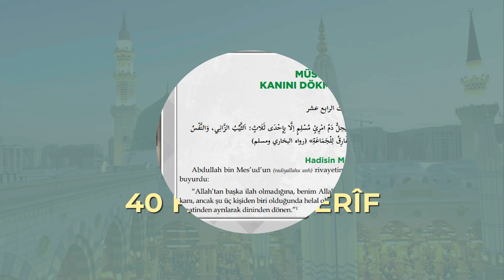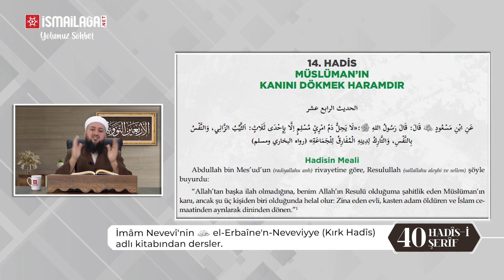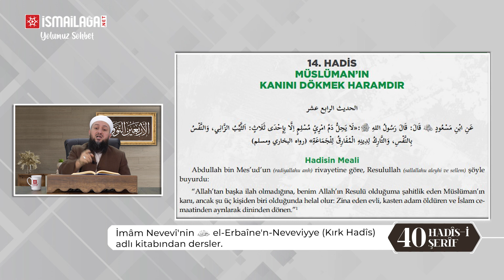40 Hadis-i Şerif - 14: Müslüman Kanı Dökmek Haramdır - Mahmud Yorulmaz Hoca Efendi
''40 Hadis-i Şerif'' isimli programın bu bölümünde Mahmud Yorulmaz Hoca Efendi, müslümanların kanlarının dökülmesinin haram olduğunu anlatıyor.

14. Hadis-i Şerif
Abdullah bin Mes’ud’un (radiyallahu anh) rivayetine göre, Resulullah (sallallahu aleyhivesellem) şöyle buyurdu: “Allah’tan başka ilah olmadığına, benim Allah’ın Resulü olduğuma şahitlik eden Müslümanın kanı, ancak şu üç kişiden biri olduğunda helal olur: Zina eden evli, kasten adam öldüren ve İslam cemaatinden ayrılarak dininden dönen.”

Kaynak: Buhari, Müslim, Ebu Davud